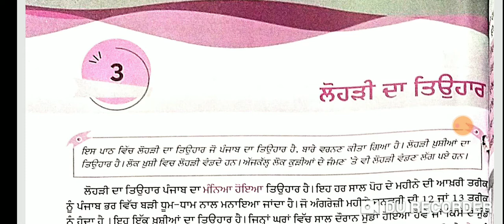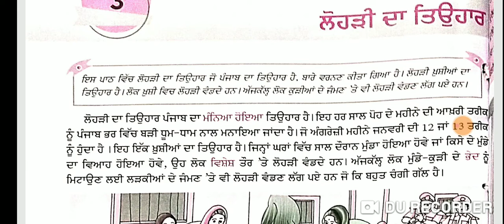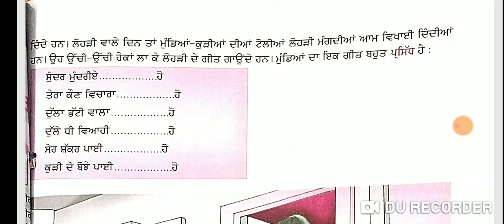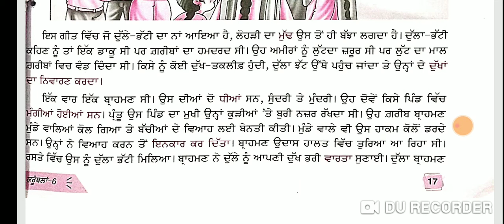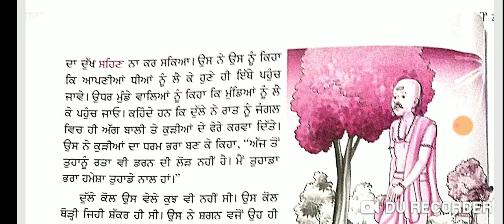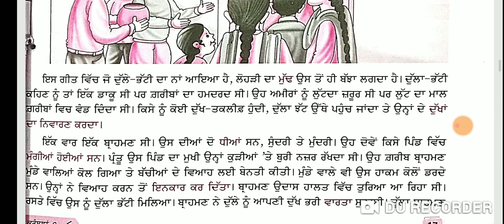class 7th lesson 3 (part-1)